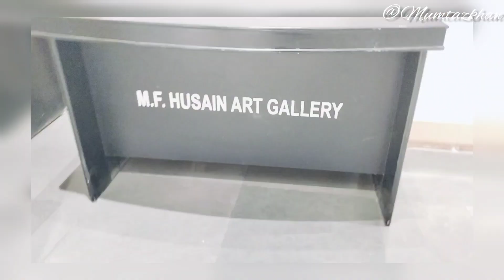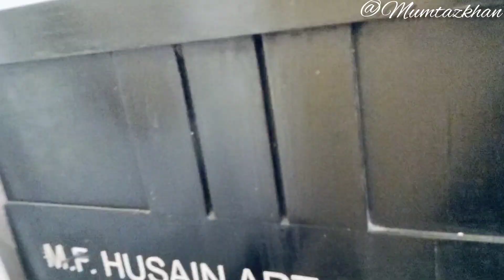jamia Gate no. 8 vlogging|visited M.F Hussain art gallery 🖼️